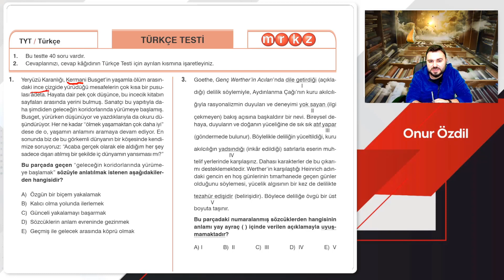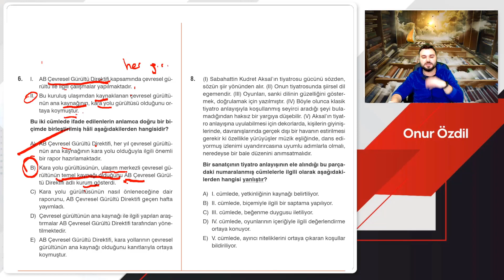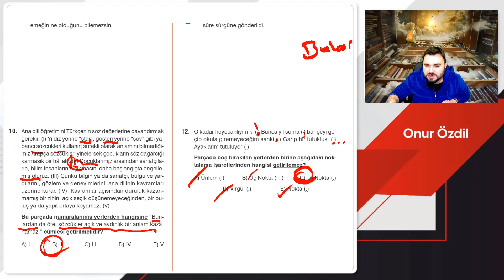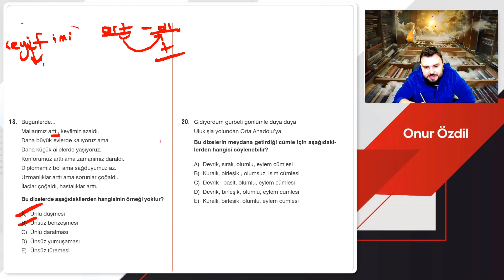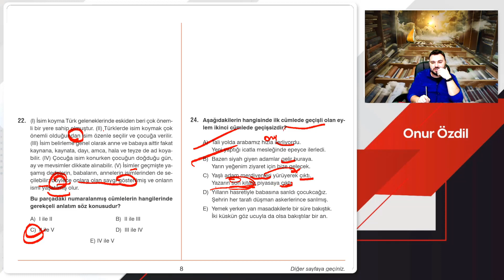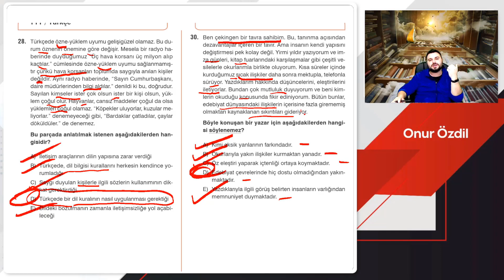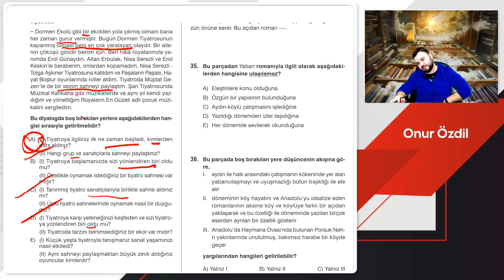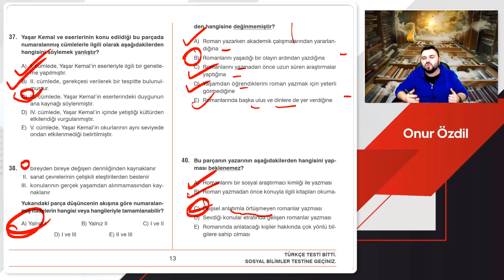Krallar Karması TYT Denemeleri l Merkez Yayınları Türkçe Çözümleri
Bu videomuzda Krallar Karması Yayınları'nın TYT Paket Denemesinde bulunan Merkez denemesinin Türkçe branş çözümleri yapılmıştır.

Deneme çözümleri, paragraf kampları vb... birçok çalışma için krallar karması youtube kanalını takipte kalabilirsiniz.